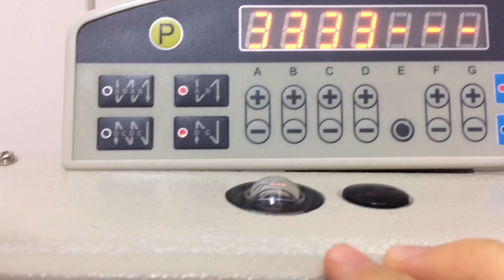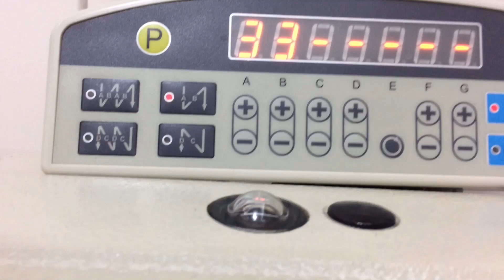BÜZGÜ NASIL YAPILIR? | AÇIK VE GİZLİ BÜZGÜ | MUNTAZAM BÜZGÜ YAPMANIN PÜF NOKTALARI 🌟| Saadet Yalvaç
Merhaba dikiş sever dostlarım 🤗 Bi önceki videomda büzgülü bi jile dikmiştik.. Büzgü yaptığım kısım açık renk kumaş olduğu için çok anlaşılmamış sanırım.. O nedenle büzgüyü nasıl yaptığıma dair detaylı bir video çekmek istedim .. Faydalı olabilmek ümidiyle iyi seyirler 😉